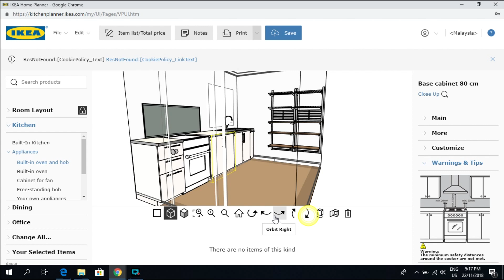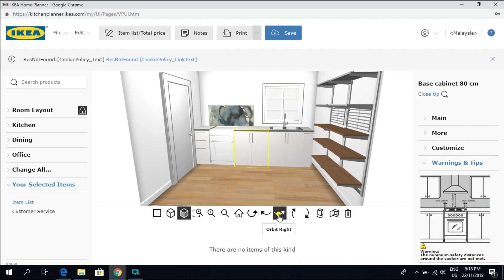PPA1M Seruling: Cadangan Dapur dengan IKEA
Cadangan susun atur dapur dengan IKEA bagi ukuran 1000KPS